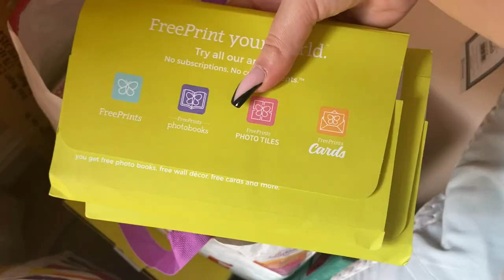Durham Diaries 01 | Packing and Moving to Durham University (Hatfield College)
This has definitely been a new, strange experience and very stressful to say the least, but I'm so excited for my next great adventure.

CHAPTERS
packing - 0:00
moving -

ABOUT ME
age - 19 years old
what University are you at? - Durham University
what are you studying? - English Literature